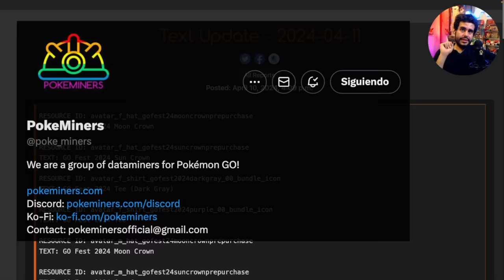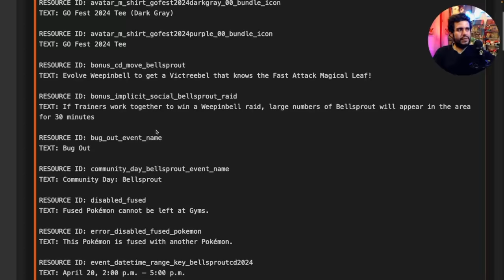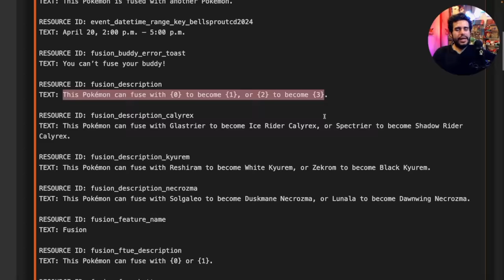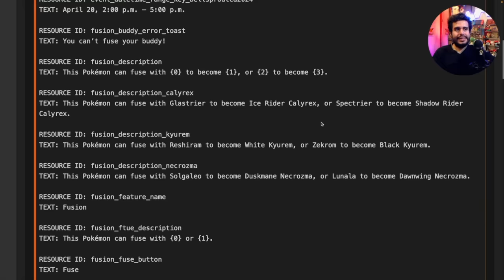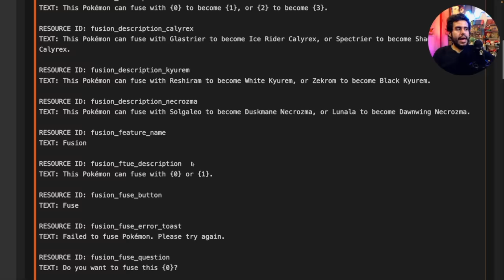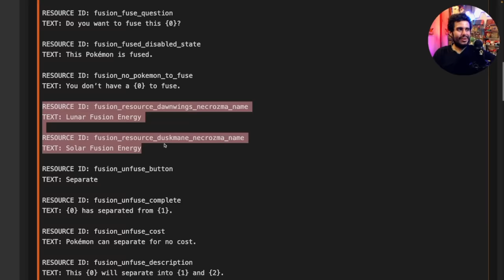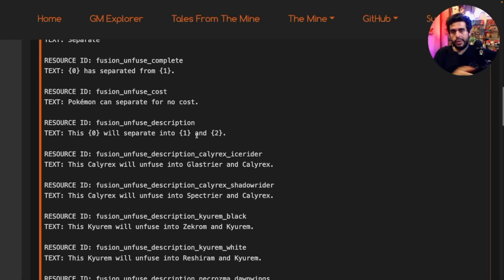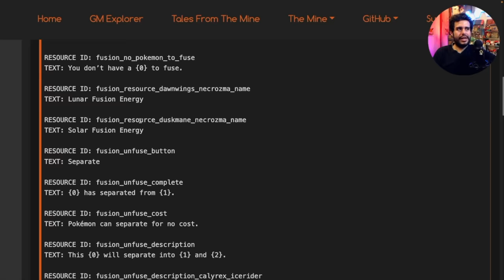¡ACTUALIZACION INMINENTE! LLEGAN LAS FUSIONES a POKEMON GO